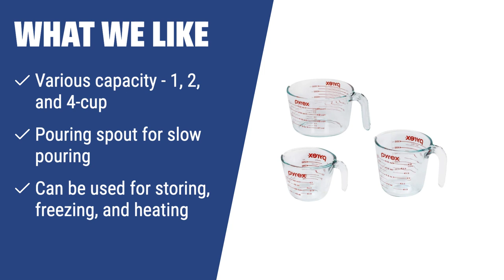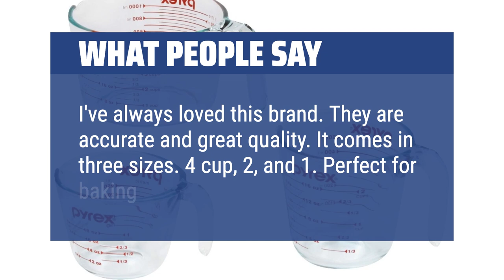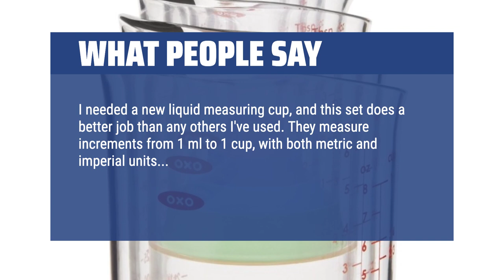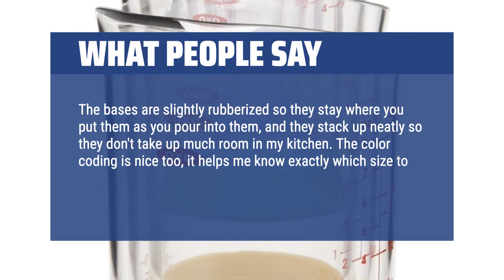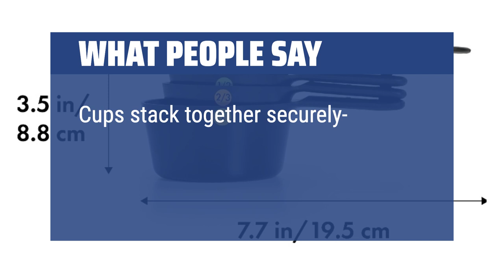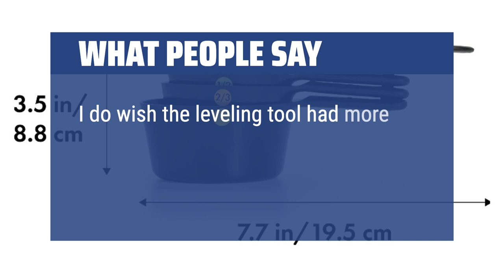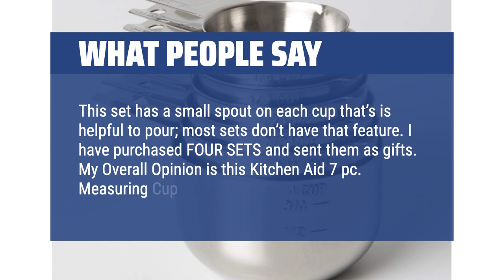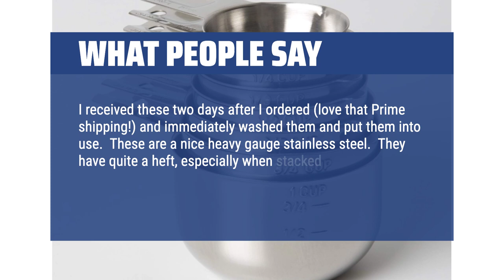The Best Measuring Cups in 2024 - Must Watch Before Buying!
The Best Measuring Cups Shown in This Video:
4. ►Pyrex 3-Piece Measuring Cup Set
3. ►OXO Measuring Beakers
2. ►OXO Good Grips Measuring Cups
1. ►KitchenMade Measuring Cups

Table of Contents:
0:00​​​ - Introduction
00:17 - Pyrex 3-Piece Measuring Cup Set
02:20 - OXO Measuring Beakers
04:41 - OXO Good Grips Measuring Cups
06:13 - KitchenMade Measuring Cups

Are you tired of guessing measurements and winding up with inconsistent results in the kitchen? Say goodbye to the frustration and hello to precise cooking with our top picks for the best measuring cups on the market!

► The Best Pick is a participant in the Amazon Services LLC Associates Program, an affiliate advertising program designed to provide a means for sites to earn advertising fees by advertising and linking to Amazon.com. As an Amazon Associate, I earn from qualifying purchases.
a41a